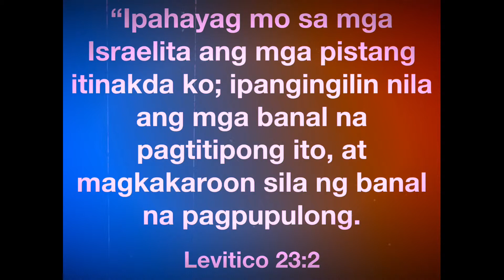Dapat ba nating Gawing ang Pista ni Yahweh - Magata Tribe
Leviticus 23
Dapat ba nating gawin ang Kapistahan  ni Yahweh?